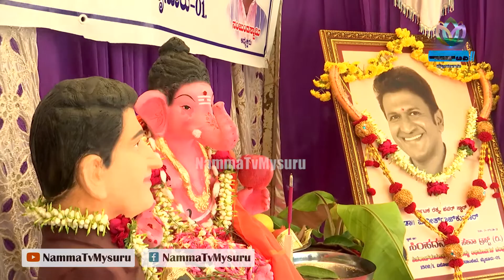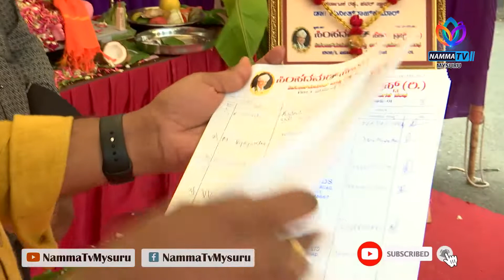ಗೌರಿ ಗಣೇಶನ ಜೊತೆ ಬಂದ್ರು, ಅಪ್ಪು ಬಾಸ್